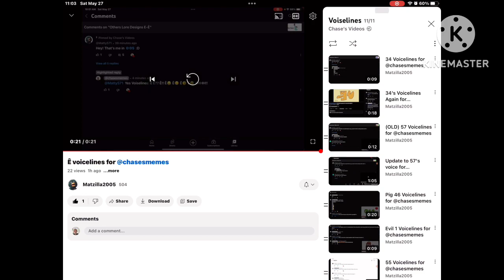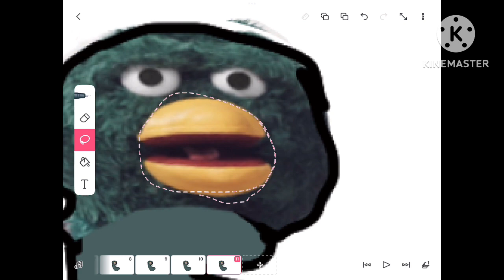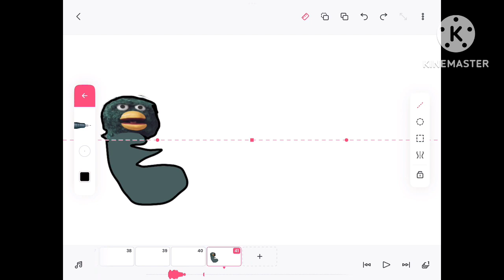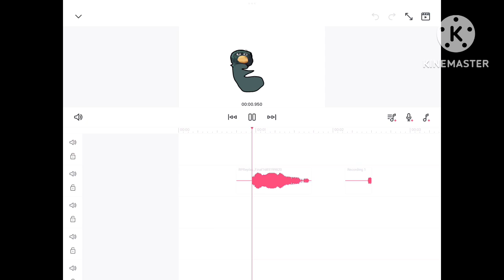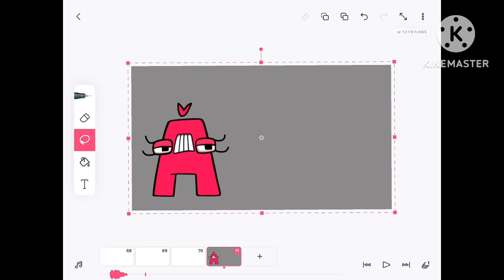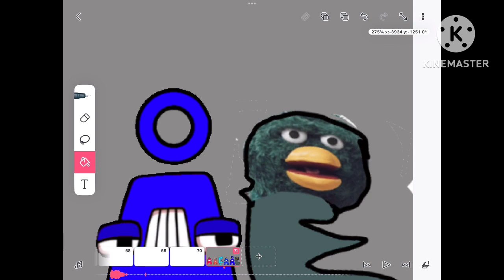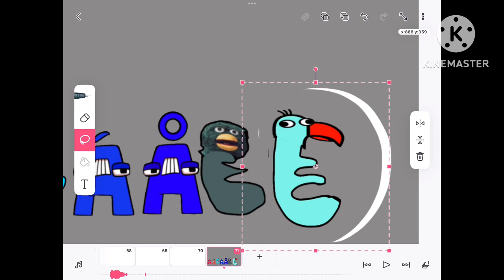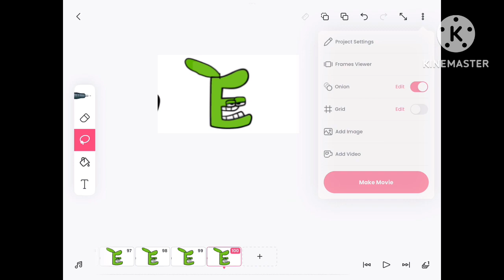How I Worked On Ê But I Added Ê's Voiselines